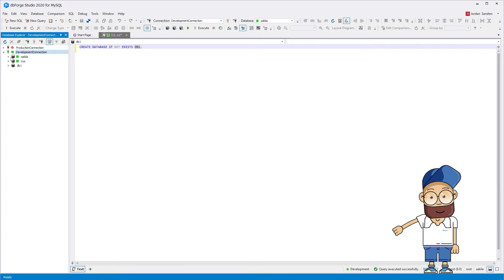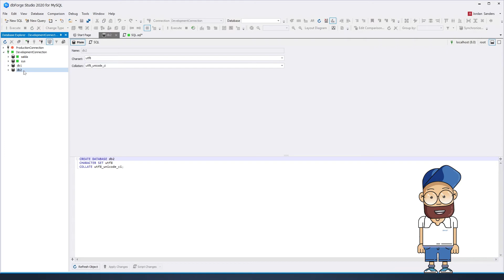How to Create a Database in MySQL (in a Few Clicks)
Check our new video about how to create a database in MySQL, using dbForge Studio for MySQL. dbForge Studio is a GUI tool, that can help you not only create a new database but manage operations in MySQL almost without coding!

In this tutorial for beginners, we will show you how to create a new MySQL database in 2 ways:
- Using MySQL Editor
- In context menu.
Both methods help you to create a database in just a couple of clicks.

Timesteps:
0:00 Introduction
0:15 Creating database, using MySQL Editor
0:33 Create MySQL database, using Context Menu
01:00 Get a bonus from Devart

Do you have any questions or ideas about new tutorials? Feel free to write about it in the comment section!